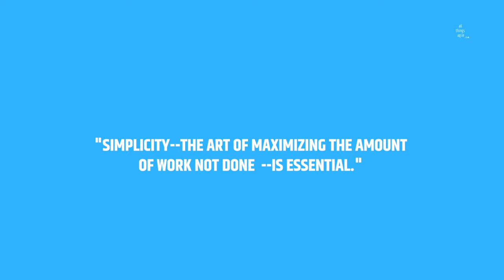Agile Principle #10 - Simplicity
Hi Folks! Today, we're coming back with another Agile Principle. Agile Principle #10, the one that talks about Simplicity.

» Chapters
00:00 Intro
00:30 The reason why most people get unsettled by it
01:19 It's in the word
03:20 Simple Product
05:41 Simple Code
08:02 Simple Processes
10:43 How about you?
11:46 Outro

❤  Petula